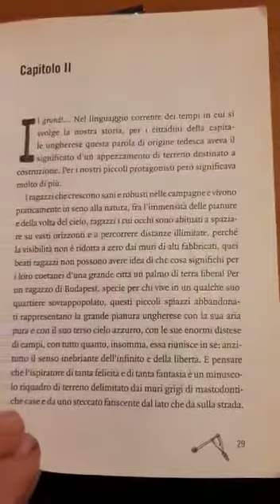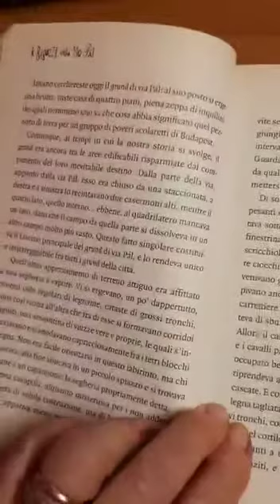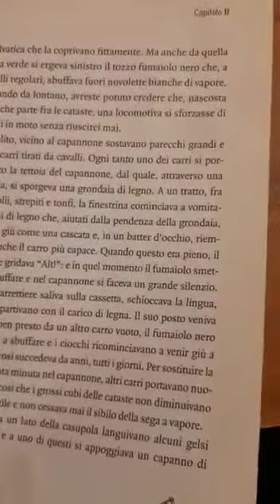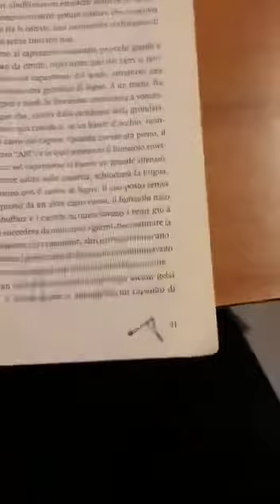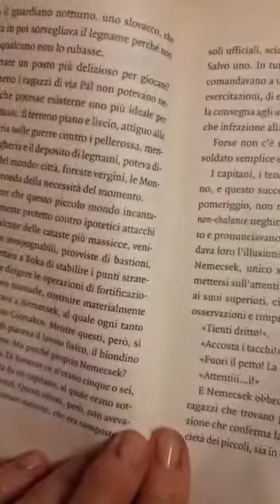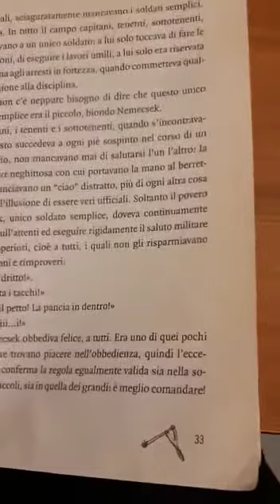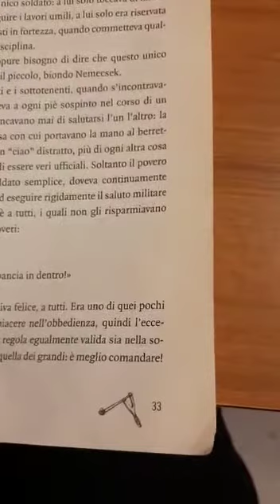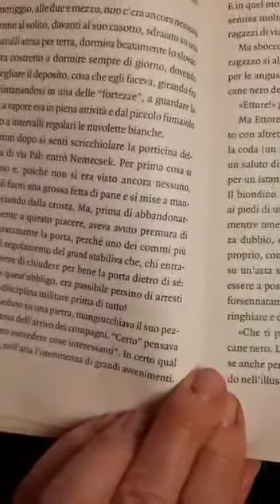I ragazzi della Via Pàl